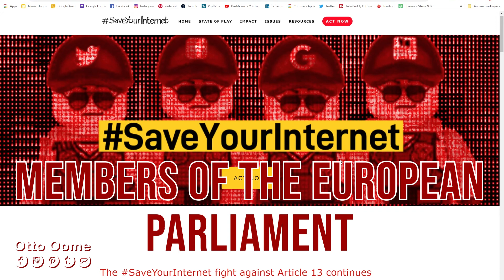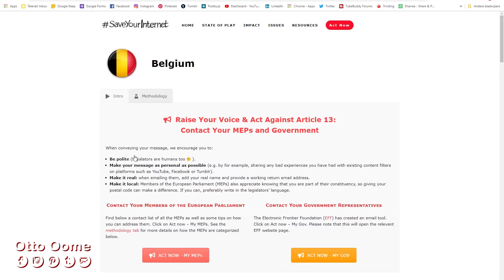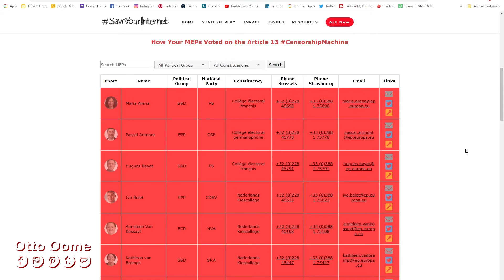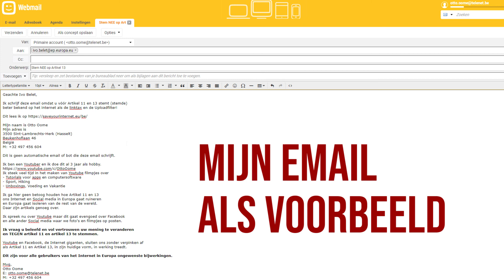SaveYourInternet - Email Action EU Parlement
SaveYourInternet - Email Action EU Parlement. Ditmaal een filmpje om in actie te komen tegen Artikel 11 en Artikel 13 beter bekend op het internet als de Linktax en de Uploadfilter.

De nieuwe versie van Artikel 13 is er niet beter op geworden
Like they say in English: It even got Worse!

Ik leg je uit Welke actie ik ondernomen heb.

En waar de informatie staat.

Ik vraag aan iedereen die iets met het Internet in zit
om hetzelfde te doen.

What can you do to SaveYourInternet?

Kom op tegen Artikel 11 en 13 en contacteer uw MEPS
(Members of the European Parlement)

Alle gegevens staan ook in de beschrijving.

Doe een even de moeite om nog eens te lezen waarover het gaat.

Klik op Act Now
dus kom nu in actie

Klik op de vlag van je land
Ik woon in België
dus ik klik op de Belgische vlag

Je komt nu op de pagina om op te komen tegen Article 13
scroll naar onder

De Parlementsleden in het rood zijn de parlementsleden
die vóór Artikel 11 en 13 stemmen.

Ik copieerde al de Nederlandstalige email adressen
van deze pagina
Deze staan reeds in mijn beschrijving.
dus dat hoef je al niet meer te doen.

Schrijf een email naar elk parlementslid dat vóór Artikel 13 is
en vraag om hun mening te veranderen
Dus tegen Artikel 13

Ik vraag jullie om de nu volgende tips om een email te schrijven
zeker te gebruiken.

- Wees beleefd, ik druk hier ten zeerste op.
  Maak geen bedreigingen.

  Politiekers zijn ook maar mensen.
  maar mensen met veel 'Macht' (tussen haakjes)

- Maak een persoonlijke email
  Geef je naam, adres met postcode en telefoonnummer op.
  Er wordt namelijk gezegd dat de parlementsleden door bots worden benaderd.
  Jullie emails zijn dus geen bot-emails.

- Zeg waarom je niet wil dat artikel 13 wordt goedgekeurd.
  Maak het dus persoonlijk.

- Ik hoop dat al de kijkers van dit filmpje actie emails schrijven
  tegen artikel 11 en 13 naar hun Europese parlementsleden.

- De Belgisch Nederlandstalige Europese Parlementsleden die vóór Artikel 13 stemmen.
  komen nu in beeld.

Members of the Belgian Euorpean Parliament
Who voted in favor of Article 13

gameplays, tutorials, picture collages, montages, podcasts, intros, outros etc.

License This music is licensed under Creative Commons and is free to use in any of your youtube videos as long as you provide the following lines in your video description.